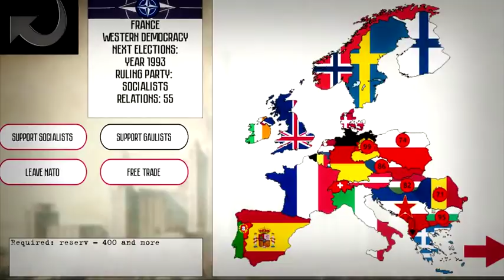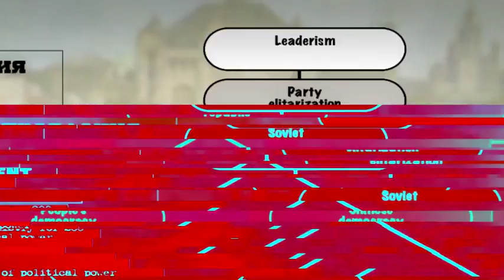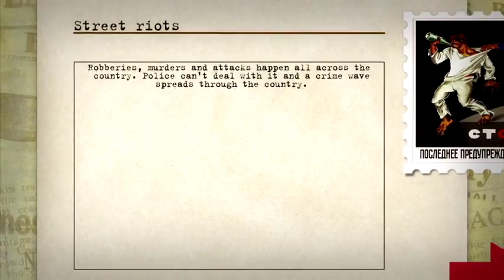Trailer crisis in the kremlim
crisis in the kremlim

Fecha de lanzamiento: 20/3/2017 · Género: Estrategia
Lanzamiento en PC

Camaradas ¡Hermanos y hermanas!
En este significativo día quiero decirles a todos los trabajadores del mundo que nuestras expectativas se han hecho realidad y como La Gran Revolución fue la creación perfecta de un Partido para que un juego proletario Crisis en el Kremlin sea un logro excepcional de esta gran organización! ¡Porque ahora todas las personas, incluso un cocinero, pueden gobernar el estado! Y este es nuestro mérito, camaradas, porque sólo traemos protección y prosperidad y debemos alcanzar al Occidente en descomposición. Y así cada persona debe dominar tan pronto como sea posible esta habilidad abriendo la crisis en Kremlin y traiga el comenzado a un final - ¡al plan de 5 años del nuevo milenio!
En el juego, cada camarada tendrá que resolver importantes cuestiones políticas y económicas, pero históricamente precisas, interesantes y emocionantes. En sus decisiones dependerá, lo que será la URSS a finales del año 1991 (e incluso un poco más) - palabras vacías, que todo el mundo interpreta en colores oscuros, una superpotencia o el nuevo pilar de la democracia, aunque se puede intentar Cualquier otro mecánico político, te gusta.
Sin embargo, no te olvides de que te estamos observando de cerca y con honestidad la esperanza de que no va a traicionar a su patria de trabajo!
Crisis en el Kremlin
- es el juego sobre el tiempo Perestroyka, donde debe reinar la Unión Soviética en un período tan difícil y llevarlo al futuro brillante por la forma que quiera!
¿Crees que la democracia y el libre mercado son la salvación? ¿Quieres democracia socialismo? ¿O conservadurismo cristiano? ¿Comunismo utópico? ... O, quizás, ¿te gusta la dictadura y tu deificación? ¡Todas las formas están abiertas!
Aquí puedes:
- Comenzar Perestroyka y sobrevivir a través de él
- Demolición de la Unión Soviética o la construcción de estado de automatización completa
- Reglamento del Consejo de Ministros
- Controlar el Comité Estatal de Planificación
- Cometer acciones diplomáticas
- Intervenir en eventos internacionales
- Reprimir, reformar, proclamar, interferir, declarar, destruir y construir ...
¿Vas a influir en el futuro oscuro?
¡Todo el mundo te espera, camarada!
Desarrollo: Kremlingames
Producción: Kremlingames
Distribución: Steam
Jugadores: 1
Formato: Descarga
Textos: Inglés
Voces: No
Online: No